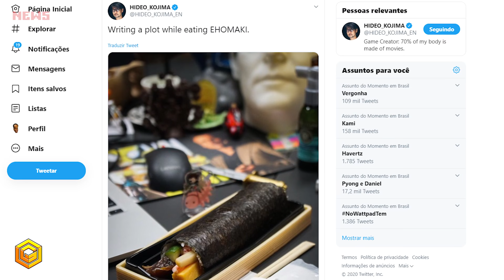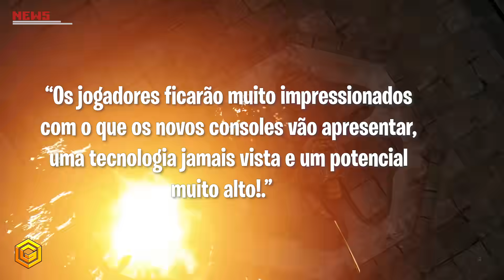GTA VI em risco | Kojima fazendo jogo novo | Cyberpunk mais bonito ainda | Nicolas Cage e mais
Vamos para as noticias dessa semana?
Cyberpunk pode ser ainda mais bonito do que foi apresentado
Kojima está produzindo um jogo novo
EA dá as costas para a Bioware
Star War Fallen Order vende bem
Last of Us safadinhooooo
Nicolas Kaje é o cara
Resident Evil na Netflix
Rockstar, perde seu Rock Star e agora?
GTA V vende mais de 130kk
Ubisoft feliz da vida: "não precisamos fazer jogos novos!"
Mortal Kombat 11 não tem vez na EVO 2020
Controle DualShock 5 é falso, mas é lindão!

Você gosta do conteúdo e quer ajudar?

Doações

PicPay - @stherno